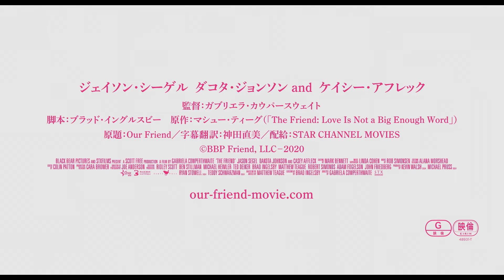全米雑誌大賞を受賞したエッセーを映画化『Our Friend／アワー・フレンド』予告編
‹作品情報›
作品名：Our Friend／アワー・フレンド

【解説】
仕事に打ち込むジャーナリストのマットと妻で舞台女優のニコルは、2人の幼い娘を育てながら懸命に毎日を送っていた。しかし、ニコルが末期ガンの宣告を受けた日から、一家の生活は一変してしまう。妻の介護と子育てによる負担が日に日に重くのしかかるマット。そんな彼に救いの手を差し伸べたのは、辛く苦しい時も長年支え合ってきた2人の親友・デインだった。デインもまた、かつて人生に絶望した時にマットとニコルから心を救われた過去を持っていた。デインは、彼らを手伝うため、はるばるニューオーリンズからアラバマ州の田舎町フェアホープまで車を走らせ、ティーグ家に住み込んでサポートすることに。2年にも及ぶ闘病生活。3人の想いと苦悩が交錯していくなかで、愛と友情の先に彼らが見つけた希望とは…。

2015年に「Esquire」誌に掲載され全米雑誌大賞を受賞したエッセーを映画化した『OUR FRIEND』が、邦題『Our Friend／アワー・フレンド』として、2021年10月15日（金）より新宿ピカデリー、シネスイッチ銀座ほか全国にて公開。

監督：ガブリエラ・カウパースウェイト
脚本：ブラッド・イングルスビー
原作：マシュー・ティーグ
キャスト：ケイシー・アフレック、ダコタ・ジョンソン、ジェイソン・シーゲル、チェリー・ジョーンズ、グウェンドリン・クリスティー

配給元：STAR CHANNEL MOVIES
(C)BBP Friend, LLC – 2020